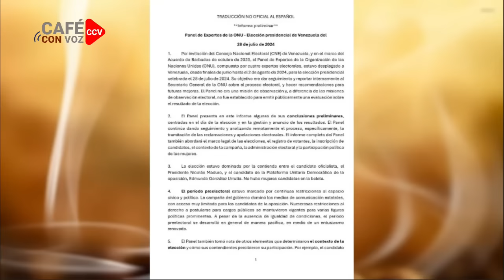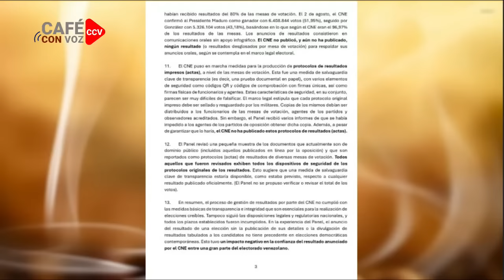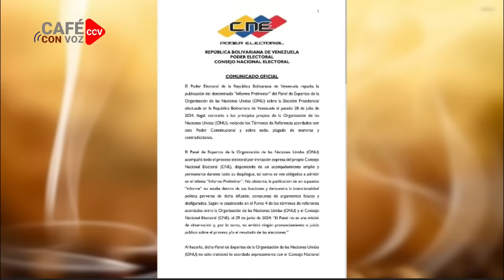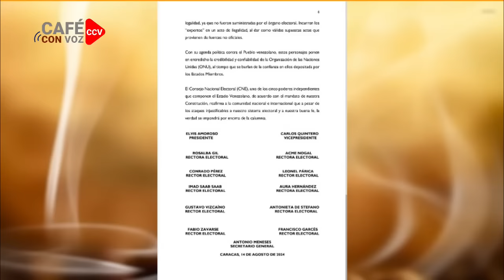Ordena encuesta que digan: ahora son más los evangélicos